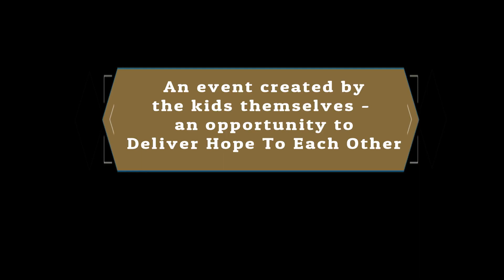WILLSTOCK '19 PROMO VIDEO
The Will To Live Foundations, Annual Teen Music Festival for Hope - WILLSTOCK takes place Saturday evening September 7, 2019.  Once again the fundraiser for and by the kids will be held at Northview High in Johns Creek GA.  All proceeds go to the Will To Live Foundation to help in it's effort to Raise Awareness of Teen Suicide in our communities.!